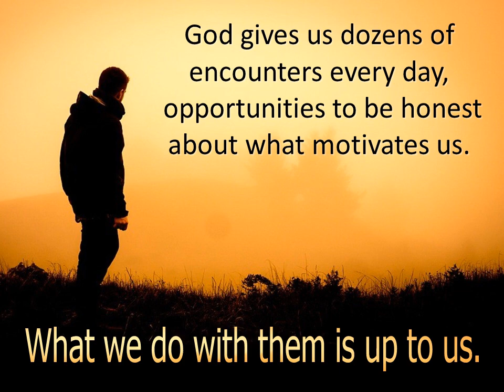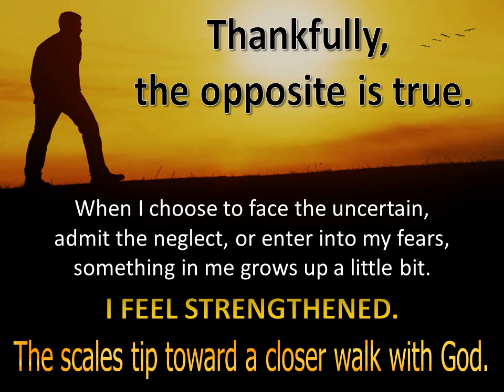It's Up to You - Tommy's Window Inspirational Slideshow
In darkness there is no choice. It is light that enables us to see the differences between things; and it is Christ Who gives us light.